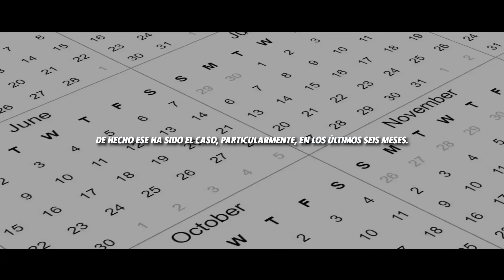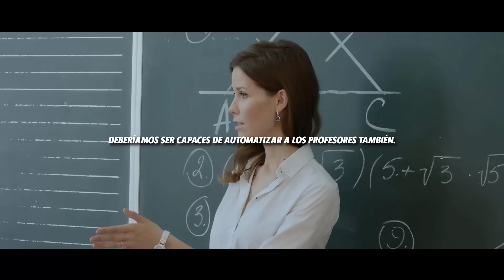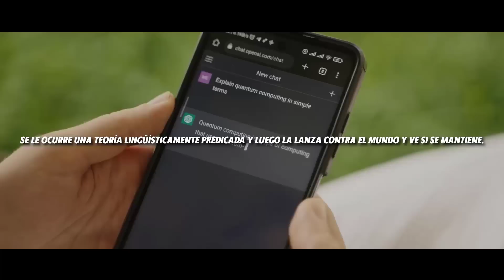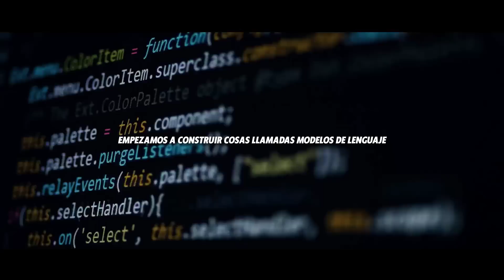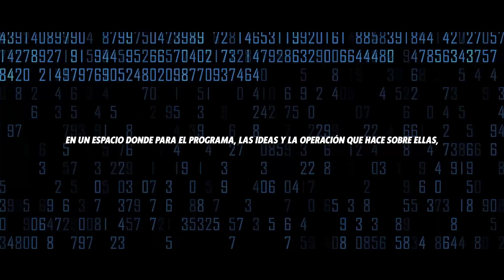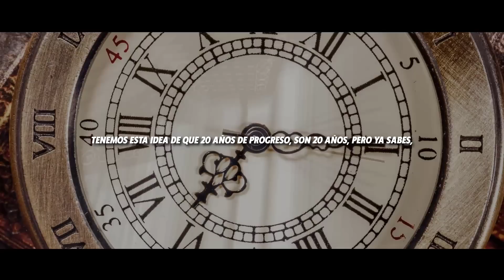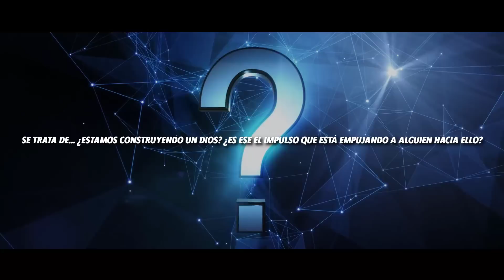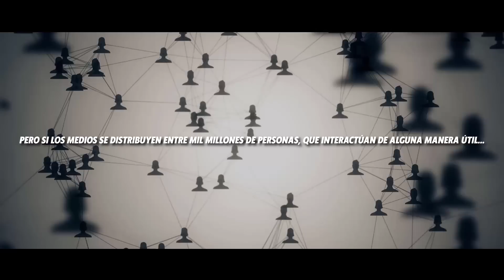Jordan Peterson EXPONE el POTENCIAL de la INTELIGENCIA ARTIFICIAL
¿Es la inteligencia artificial una herramienta con un potencial interesante o, por el contrario, podría convertirse en el fin de la raza humana? Son muchas las incógnitas que giran en torno a este asunto. En este video, Jordan Peterson y sus invitados, charlan abiertamente sobre su opinión sobre el mismo y conjeturan sobre los posibles escenarios futuros.